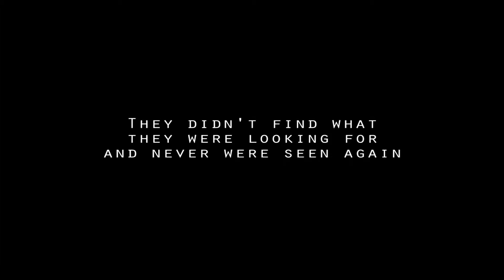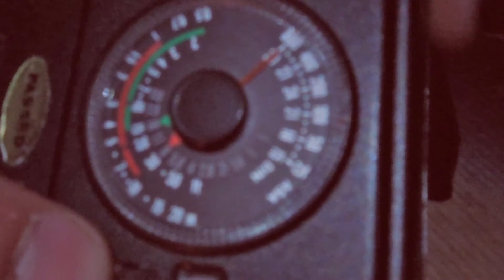Your Average Horror Movie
Two dimwits go out looking for Sasquatches (Sasqui), but don't exactly find what they're looking for.